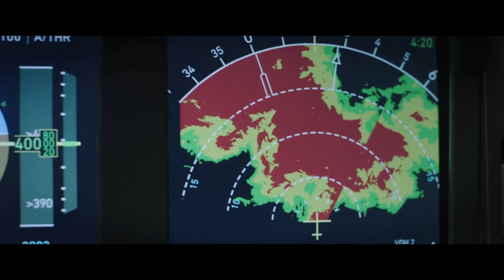Plane Movie Official Trailer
Plane is an upcoming American action-thriller film Starring
Gerard Butler
Mike Colter
Yoson An
Tony Goldwyn